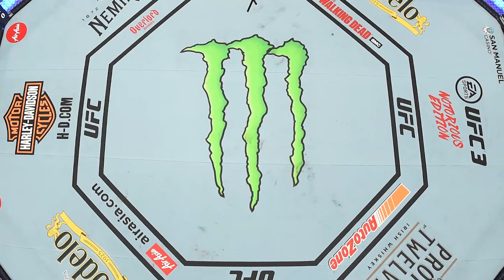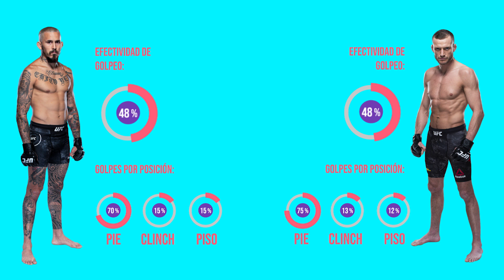PREDICCIÓNES Y ANALISIS DE LA UFC VEGAS 29 - KOREAN ZOMBIE VS DAN IGE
Les traemos el análisis y predicción de todas las peleas en el Main Card de la UFC VEGAS 29.